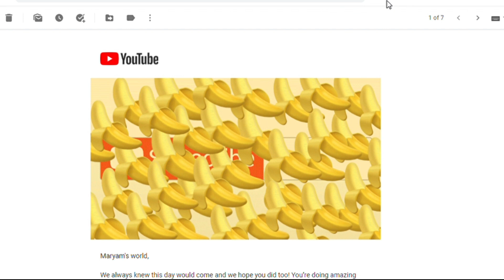I reached 1000 subscribers in my channel, Alhamdulillah 🎇🎆🎉✨🎊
Assalaamualaikum everyone. Alhamdulillah i reached 1000 subscribers in my channel few days ago. I am so happy and i really can't believe it. The community tab will appear anytime soon Inshaallah in my channel. It might take few more days. I will tell you all the background story of this channel and i will also tell my identity😊  Inshaallah. I hope you all will keep supporting me.
Jazakallah Khair
Salaam